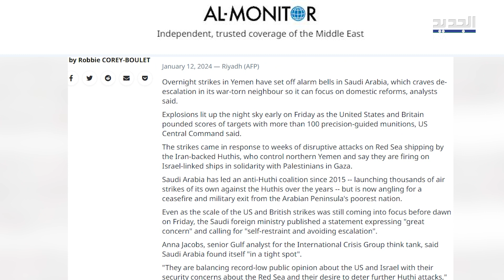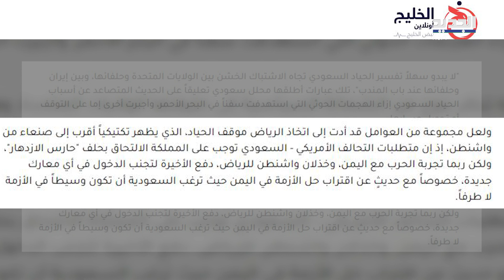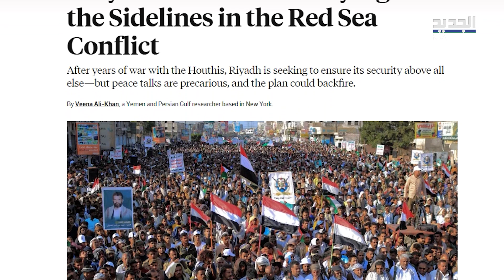أميركا تلوح باستخدام مواقعها في السعودية لضرب اليمن والرياض تتصدى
أميركا تحشد عسكريا وتهدد بضـ رب اليمن من الأراضي السعودية والمملكة ترفض رفضا قاطعا، فما هي دلات موقف الحياد السعودي من أزمة البحر الأحمر،وهل سيؤثر على علاقة الرياض وواشنطن؟